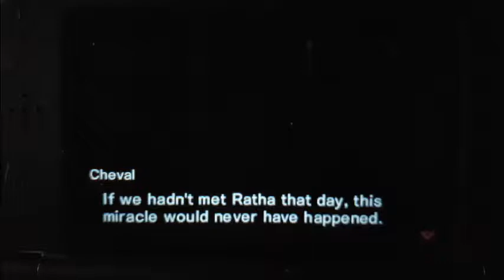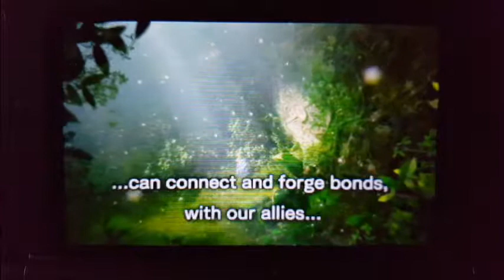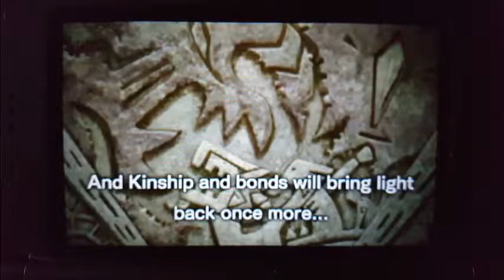FINAL Ride! Monster Hunter Stories "Our Kinship Unleashed! Astride the True White Dragon!"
This is it! the final battle with the Makili Pietru! The Black Dread itself!
Time for Rider Bill, Navirou and Ratha to save the World!